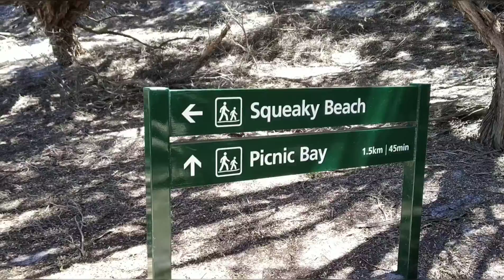One of the MOST FAMOUS BEACH of MELBOURNE.... SQUEAKY BEACH 🏖️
Hi everyone,
In today's video I am going to share with you this beautiful video of MELBOURNE'S famous squeaky beach. The beach is stunning! and the rock edge walk was magnificent. Here entry is free.
Squeaky beach is one of the most beautiful beaches at Wilson's promontory national park. It is easily accessed from the car park but can also form part of an excellent walk connecting a number of beaches. As well as surf and sand there are some interesting rock formations.
Squeaky beach, so named because of the sounds you will hear while walking along the sand. This is because rounded grains of ultra-fine quartz sand particles make a squeaky sound when you walk. The famous white sand leads to turquoise waters at one of Wilson's promontory's most iconic beaches. It's a peaceful place to just sit and think or watch the waves roll in and a great spot to have a dip.